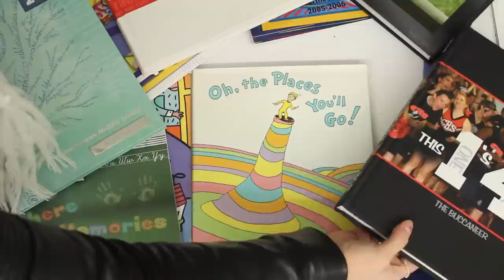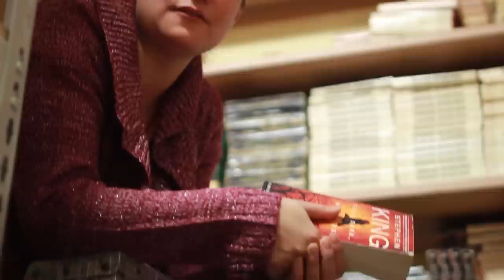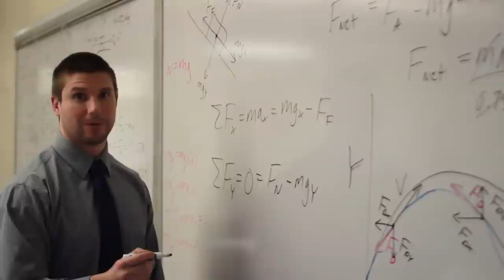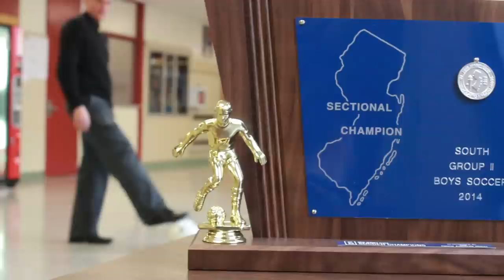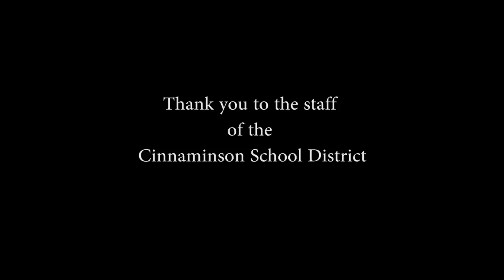Oh, The Places You'll Go - A CHS Advanced TV Production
The classic Dr. Seuss book, "Oh, The Places You''l Go," as told by the staff of the Cinnaminson School District to the graduating seniors.

A Cinnaminson High School Advanced TV Production

Directed by Malisa Eckhardt

"Red Bathing Suit" (New Line Records), "Road To Perdition" (Decca Records) and "The Letter That Never Came" (Sony Classical) by Thomas Newman